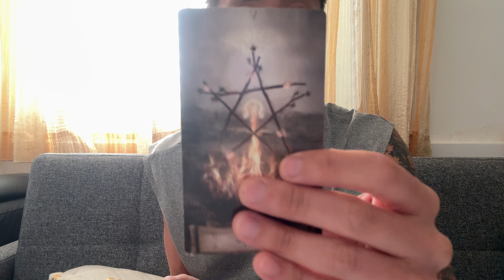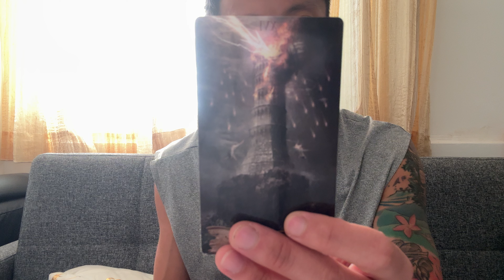Scorpio ♏️🔮⚡️✨💫 - Snapping Out of It: Big Shifts Are Coming For Them! This Is A Specific Message!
This is an bonus energy check-in for Scorpio for the rest of November 2024. We will look at your overall energies and see what is surrounding you. This can be in love, relationships, friendships, family, finance, career, personal development, and spiritual development. We will see what the cards have to say.